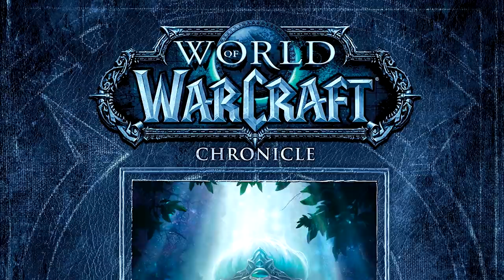Top 10 WORST Alliance CRIMES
What are some of the worst crimes committed by the Alliance in World of Warcraft?

Generally, throughout World of Warcraft history the Horde has been seen as the bad guys and the Alliance almost always on the defence, compassionate and ready to negotiate while the Horde is the guys doing all the bad stuff.

Well while there is a bit of merit to that way of viewing things the reality is that the Alliance is really not so innocent either and that they are behind plenty of different crimes, from uncalled for attacks to just straight-up evil acts.

So what are some of the worst crimes of the Alliance?